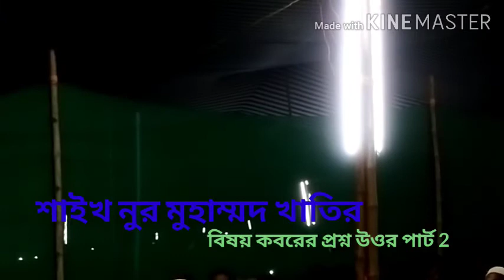বিষয় কবরের প্রশ্ন উওর পার্ট 2 শাইখ নুর মুহাম্মদ খাতির বর্ধমান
5:3

حُرِّمَتۡ عَلَیۡکُمُ الۡمَیۡتَۃُ وَ الدَّمُ وَ لَحۡمُ الۡخِنۡزِیۡرِ وَ مَاۤ اُہِلَّ لِغَیۡرِ اللّٰہِ بِہٖ وَ الۡمُنۡخَنِقَۃُ وَ الۡمَوۡقُوۡذَۃُ وَ الۡمُتَرَدِّیَۃُ وَ النَّطِیۡحَۃُ وَ مَاۤ اَکَلَ السَّبُعُ اِلَّا مَا ذَکَّیۡتُمۡ ۟ وَ مَا ذُبِحَ عَلَی النُّصُبِ وَ اَنۡ تَسۡتَقۡسِمُوۡا بِالۡاَزۡلَامِ ؕ ذٰلِکُمۡ فِسۡقٌ ؕ اَلۡیَوۡمَ  یَئِسَ الَّذِیۡنَ  کَفَرُوۡا مِنۡ دِیۡنِکُمۡ فَلَا تَخۡشَوۡہُمۡ وَ اخۡشَوۡنِ ؕ اَلۡیَوۡمَ اَکۡمَلۡتُ لَکُمۡ دِیۡنَکُمۡ وَ اَتۡمَمۡتُ عَلَیۡکُمۡ نِعۡمَتِیۡ وَ رَضِیۡتُ لَکُمُ الۡاِسۡلَامَ دِیۡنًا ؕ فَمَنِ اضۡطُرَّ فِیۡ مَخۡمَصَۃٍ غَیۡرَ   مُتَجَانِفٍ لِّاِثۡمٍ ۙ فَاِنَّ اللّٰہَ غَفُوۡرٌ  رَّحِیۡمٌ ﴿۳﴾
Bengali - Bayaan Foundation
তোমাদের জন্য হারাম করা হয়েছে মৃত প্রাণী, রক্ত ও শূকরের গোশত এবং যা আল্লাহ ভিন্ন কারো নামে যবেহ করা হয়েছে; গলা চিপে মারা জন্তু, প্রহারে মরা জন্তু, উঁচু থেকে পড়ে মরা জন্তু অন্য প্রাণীর শিঙের আঘাতে মরা জন্তু এবং যে জন্তুকে হিংস্র প্রাণী খেয়েছে- তবে যা তোমরা যবেহ করে নিয়েছ তা ছাড়া, আর যা মূর্তি পূঁজার বেদিতে বলি দেয়া হয়েছে এবং জুয়ার তীর দ্বারা বণ্টন করা হয়, এগুলো গুনাহ। যারা কুফরী করেছে, আজ তারা তোমাদের দীনের ব্যাপারে হতাশ হয়ে পড়েছে। সুতরাং তোমরা তাদেরকে ভয় করো না, বরং আমাকে ভয় কর। আজ আমি তোমাদের জন্য তোমাদের দীনকে পূর্ণ করলাম এবং তোমাদের উপর আমার নিআমত সম্পূর্ণ করলাম এবং তোমাদের জন্য দীন হিসেবে পছন্দ করলাম ইসলামকে। তবে যে তীব্র ক্ষুধায় বাধ্য হবে, কোন পাপের প্রতি ঝুঁকে নয় (তাকে ক্ষমা করা হবে), নিশ্চয় আল্লাহ ক্ষমাশীল, পরম দয়ালু।

[১] আলোচ্য আয়াতে কয়েকটি জিনিস হারাম করার কথা ঘোষণা করা হয়েছে। তন্মধ্যে প্রথম হারাম বস্তু হিসেবে বলা হয়েছে, মৃত জিনিস। এখানে ‘মৃত’ বলে ঐ জন্তু বুঝানো হয়েছে, যা যবেহ্ ব্যতীত কোন রোগে অথবা স্বাভাবিকভাবে মরে যায়। এধরনের মৃত জন্তুর গোস্ত চিকিৎসা-বিজ্ঞানের দৃষ্টিতেও মানুষের জন্যে ক্ষতিকর। তবে হাদীসে রাসূলুল্লাহ সাল্লাল্লাহু ‘আলাইহি ওয়াসাল্লাম দুই প্রকার মৃতকে এ বিধানের বাইরে রেখেছেন, একটি মৃত মাছ ও অপরটি মৃত টিড্ডী। [মুসনাদে আহমদঃ ২/৯৭, ইবন মাজাহঃ ৩৩১৪]

[২] আয়াতে বর্ণিত দ্বিতীয় হারাম বস্তু হচ্ছে রক্ত কুরআনের অন্য আয়াতে (اَوْ دَمًا مَّسْفُوْحًا) বা ‘প্রবাহিত রক্ত’ [সূরা আল-আন’আম: ১৪৫] বলায় বুঝা যায় যে, যে রক্ত প্রবাহিত হয়, তাই হারাম। সুতরাং কলিজা ও প্লীহা রক্ত হওয়া সত্ত্বেও হারাম নয়। পূর্বোক্ত যে হাদীসে মাছ ও টিভভীর কথা বলা হয়েছে, তাতেই কলিজা ও প্লীহা হালাল হওয়ার কথাও বলা হয়েছে।

[৩] আয়াতে বর্ণিত তৃতীয় হারাম বস্তু হচ্ছে, শুকরের গোস্ত। গোস্ত বলে তার সম্পূর্ণ দেহ বুঝানো হয়েছে। চর্বি ইত্যাদিও এর অন্তর্ভুক্ত। [ইবন কাসীর]

[৪] আয়াতে বর্ণিত চতুর্থ হারাম বস্তু হচ্ছে, ঐ জন্তু যা আল্লাহ ব্যতীত অন্যের নামে উৎসর্গ করা হয়। যদি যবেহ্ করার সময়ও অন্যের নাম নেয়া হয়, তবে তা খোলাখুলি শির্ক। এরূপ জন্তু সর্বসম্মতভাবে মৃতের অন্তর্ভুক্ত। যেমন আরবের মুশরেকরা মূর্তিদের নামে যবেহ করত। বর্তমানে বিভিন্ন স্থানে কোন কোন মুর্খ লোক পীর-ফকীরের নামে যবেহ করে। যদিও যবেহ করার সময় আল্লাহর নাম উচ্চারণ করে; কিন্তু জন্তুটি যেহেতু অন্যের নামে উৎসর্গীকৃত এবং তাঁর সন্তুষ্টির জন্যে জবেহ বা কুরবানী করা হয়, তাই এ সব জন্তুও আয়াত দৃষ্টে হারাম।

[৫] আয়াতে বর্ণিত পঞ্চম হারাম বস্তু হচ্ছে, ঐ জন্তু যাকে গলাটিপে হত্যা করা হয়েছে অথবা নিজেই কোন জাল ইত্যাদিতে আবদ্ধ অবস্থায় শ্বাসরুদ্ধ হয়ে মরে গেছে। [ইবন কাসীর]

[৬] আয়াতে বর্ণিত ষষ্ঠ হারাম বস্তু হচ্ছে, ঐ জন্তু, যা লাঠি অথবা পাথর ইত্যাদির প্রচন্ড আঘাতে নিহত হয়। যদি নিক্ষিপ্ত তীরের ধারাল অংশ শিকারের গায়ে না লাগে এবং তীরের আঘাতে শিকার নিহত হয়, তবে সে শিকারও এর অন্তর্ভুক্ত এবং হারাম। [ইবন কাসীর]

[৭] আয়াতে বর্ণিত সপ্তম হারাম বস্তু হচ্ছে, ঐ জন্তু, যা কোন পাহাড়, টিলা, উচু দালানের উপর থেকে অথবা কুপে পড়ে মরে যায়। এমনিভাবে কোন পাখিকে তীর নিক্ষেপ করার পর যদি সেটি পানিতে পড়ে যায়, তবে তা খাওয়াও নিষিদ্ধ। কারণ, এখানেও পানিতে ডুবে যাওয়ার কারণে মৃত্যু হওয়ার সম্ভাবনা রয়েছে। [ইবন কাসীর]

[৮] আয়াতে বর্ণিত অষ্টম হারাম বস্তু হচ্ছে, ঐ জন্তু, যা কোন সংঘর্ষে নিহত হয়। যেমন রেলগাড়ী, মোটর ইত্যাদির নীচে এসে মরে যায় অথবা কোন জন্তুর শিং-এর আঘাতে মরে যায়। [ইবন কাসীর]

[৯] আয়াতে বর্ণিত নবম হারাম বস্তু হচ্ছে, ঐ জন্তু, যেটি কোন হিংস জন্তুর কামড়ে মরে যায়। [ইবন কাসীর] এগুলো ছাড়াও হাদীসে অন্যান্য আরো কয়েক ধরনের প্রাণী হারাম করা হয়েছে।

[১০] উপরোক্ত নয় প্রকার হারাম জন্তুর বর্ণনা করার পর একটি ব্যতিক্রম উল্লেখ করে বলা হয়েছে, (اِلَّا مَا ذَكَّيْتُمْ) অর্থাৎ এসব জন্তুর মধ্যে কোনটিকে জীবিত অবস্থায় পাওয়ার পর যবেহ করতে পারলে হালাল হয়ে যাবে। এ ব্যতিক্রম প্রথমোক্ত চার প্রকার জন্তুর সাথে সম্পর্কযুক্ত হতে পারে না। কেননা, মৃত ও রক্তকে যবেহ্ করার সম্ভাবনা নাই এবং শূকর এবং আল্লাহ ব্যতিত অন্যের নামে উৎসর্গীকৃত জন্তু সত্তার দিক দিয়েই হারাম। এ দুটোকে যাবেহ্ করা না করা উভয়ই সমান। এ কারণে আলেমগণ এ বিষয়ে একমত যে, এ ব্যতিক্রম প্রথমোক্ত চারটি পরবতী পাঁচটির সাথে সম্পর্কযুক্ত। অতএব আয়াতের অর্থ এই দাঁড়ায় যে, শেষোক্ত এ পাঁচ প্রকার জন্তুর মধ্যে যদি জীবনের স্পন্দন অনুভব করা যায় এবং তদবস্থায়ই বিসমিল্লাহ বলে যবেহ করে দেয়া হয়, তবে এগুলো খাওয়া হালাল হবে। [ইবনে কাসীর]

[১১] আয়াতে বর্ণিত দশম হারাম বস্তু হচ্ছে, ঐ জন্তু, যাকে নুছুবের উপর যবেহ্ করা হয়। নুছুব ঐ প্রস্তর বা বেদীকে বলা হয়, যা কাবা গৃহের আশেপাশে স্থাপিত ছিল। জাহেলিয়াত যুগে আরবরা এদের উপাসনা করত এবং এদের উদ্দেশ্যে জন্তু কোরবানী করত। একে তারা ইবাদত বলে গণ্য করত। জাহেলিয়াত যুগের আরবরা উপরোক্ত সব প্রকার জন্তুর গোস্ত ভক্ষণে অভ্যস্ত ছিল। আল্লাহ তা’আলা এগুল